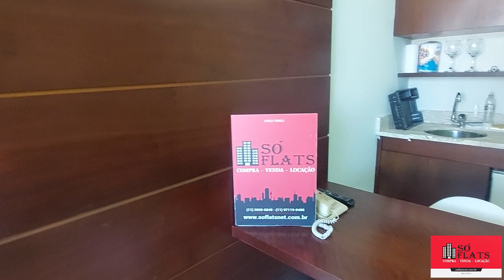Flat Transamérica Nações Unidas disponível com 28m², 01 dorm e 01 vaga de garagem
Transamérica Nações Unidas

Cod: 5544

A sofisticação da decoração dos apartamentos é resultado do talento em aliar sobriedade e qualidade, criando um ambiente acolhedor e uma atmosfera perfeita para melhor receber nossos hóspedes.

Na capital brasileira da gastronomia, os restaurantes Anturius e Verbena do Hotel Transamérica já têm presença marcada.

O Transamérica São Paulo possui localização privilegiada, próximo aos principais centros empresariais da cidade e de entretenimento.

Está a apenas 12 km do Aeroporto de Congonhas e 55 km de distância do Aeroporto de Guarulhos. Fácil acesso a Marginal Pinheiros, próximo ao Transamérica Expo Center, Centro Empresarial de São Paulo, Avenidas Luís Carlos Berrini e Faria Lima, Shoppings, Teatro Alfa, Credicard Hall, Tom Brasil, Autódromo de Interlagos e Estádio do Morumbi.

Este Flat é muito procurado por sua localização e configuração do apartamento, tornando-se muito interessante para moradia ou investimento.